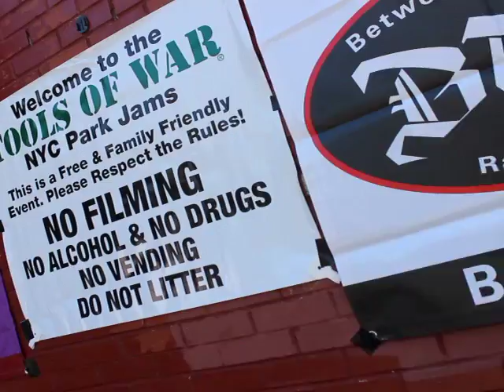Summer Park Jams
Shout out to Christie Z-Pabon Jorge Fabel Pabon Grandmaster Caz David Gonzalez Joe Conzo

Produced by
Karina Hurtado-Ocampo
Destiny DeJesus
Frisly Soberanis

(The YC 2014)